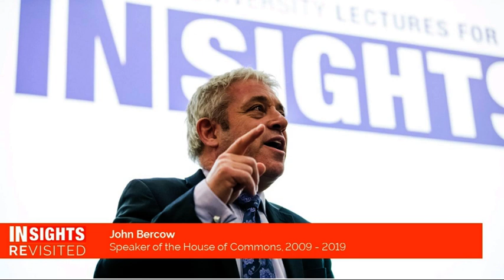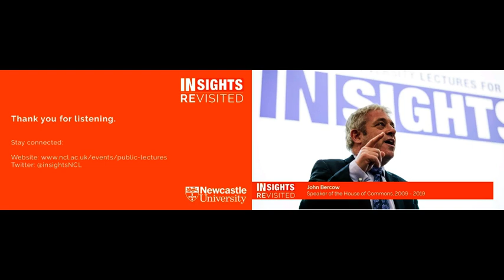INSIGHTS Revisited: The Speaker, Parliament and engaging with the modern democracy by John Bercow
Introduction by Dr Martin Farr, Co-Chair, Public Lectures Committee, Newcastle University

In 2018 John Bercow visited Newcastle University to deliver an INSIGHTS Public Lecture.

For all their prominence in Parliament, Speakers of the House of Commons were never public figures.

They would, occasionally, be interviewed, during their tenure or subsequently, after they’d been elevated to the House of Lords, as was the convention. Some even wrote memoirs.

Sometimes the Speaker would be a former minister, though as a former Foreign Secretary and Chancellor of the Exchequer Selwyn Lloyd (1971-6) was very much the exception.

Usually the Speaker – who by convention professes so little desire for the Chair that they have to be dragged to it by other MPs – is a backbencher from one of the two main parties, a person respected and liked – or at least not disliked – across the House. But even then, they were not well-known to the public at large.

This began to change with the broadcasting of Parliament. It’s hard to imagine now but the whether the proceedings of elected representatives being recorded by anyone other than Hansard reporters was hotly contested for years. Even allowing radio was a national event when it was experimented with in 1975. In 1978 proceedings were broadcast on radio as a matter of course, and thus we have Today in Parliament.

It changed most of all in 1989 with the televising of Parliament. Before then I have childhood memories of budget day on television consisting of a photograph of the Palace of Westminster, overlaid by a photograph of the Chancellor of the Exchequer as they spoke, or the Shadow Chancellor when he did. Or the Speaker, George Thomas (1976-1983), and his very distinctive Welsh accent.

Televising Parliament began with the House of Lords in 1985 – enhancing the drama of Harold Macmillan’s evisceration of the government of Margaret Thatcher – and then, finally, after twenty years of debate, the House of Commons itself was televised for the first time: the State Opening of Parliament and the debate on the Queen’s Speech, 21 November 1989.

The speaker of the House of Commons suddenly became the most prominent person in it, because by convention the Speaker speaks whenever they like, and everyone else has to sit down and shut up as the TV camera focusses on the Chair.

The first speaker to offered such limelight was Bernard Weatherill (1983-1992), a mild and modest Conservative. But Speaker Weatherill still donned the traditional a wig and gown, their very purpose, as for judges and barristers, being to confer anonymity.

Anonymity disappeared with his successor, who by virtue alone of being the first woman Speaker, became a public figure; that she had also been – as profiles invariably mentioned – a Tiller Girl, and began her tenure with an almost end-of-the pier entreaty – “Call me Madam” – ensured her celebrity. Her Lancashire vowels and ready sense of humour added to the entertainment provided by the naturally authoritative Betty Boothroyd (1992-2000).

The second full Speaker of the television age, Michael Martin (2000-9), had a less happy time. A Glasgow MP, Speaker Martin suffered challenges to his authority such that no speaker had ever experienced, and resigned having lost a vote of confidence.

Speaker Martin’s ignominious departure provided the opportunity for the person who made the Speaker of the House of Commons an international celebrity. There was no wig, robes, or anonymity, for John Bercow (2009-19).

None of his 156 predecessors has been anything like as prominent, as loved, and as detested. Any Speaker having to preside over the parliamentary trauma that flowed from the 23 June 2016 referendum on UK membership of the EU, would have become a figure of great, partisan, attention. That the Speaker became so associated with one side of an increasingly vituperative debate made the office effectively a political one for the first time.

Beyond Brexit, Speaker Bercow was perhaps the most radically reforming Speaker, reforming Commons practices and procedures, and transforming the role from being largely the Chair of an often unruly assemblage to being an ambassador for parliamentary democracy, across regions, borders, and generations.

That was why when he came to Newcastle he attracted well over 1000 members of the public, on a cold winter’s evening, to hear him speak – or not hear him speak, as queues carried on along the pavement long after all three lecture rooms were full. It was a bravura performance, and John Bercow had endless patience thereafter with members of the audience, their questions, and their selfies.

The Commons now reverberates to the tones of another Lancastrian Speaker, Sir Lindsay Hoyle, who has made it clear that he wishes to revert a more traditional, less public speakership. But our age, and our means, means that the office has very much become the person. Speaker Bercow was instrumental in that development.